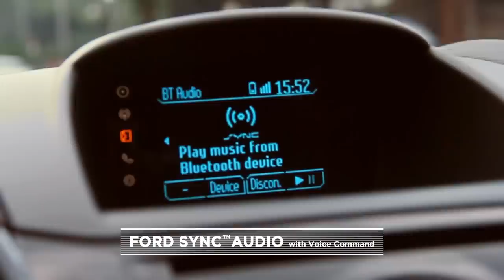Weekend ke Puncak dengan Ford EcoSport bersama AutonetMagz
Setelah menguji kepraktisan kabin nya, kali ini AutonetMagz membawa Ford EcoSport ke Puncak dan Taman Bunga Nusantara Cianjur untuk menguji kemampuan EcoSport melalui berbagai macam kondisi jalan.

Untuk menemani aktivitas masyarakat perkotaan yang dinamis dan sesekali membawa mobilnya berpetualang, Ford EcoSport telah didukung ground clearance yang tinggi serta water wading 550 mm.

Dalam video ini terlihat jika Ford EcoSport dapat dengan mudah melewati tanjakan, melintasi jalanan rusak bahkan genangan air. Kabinnya cukup lapang, sehingga 4 orang dewasa yang berada di dalamnya pun masih dapat duduk dengan nyaman.

Song Courtesy of :
• Letter Box - Donors
• Silent Partner - Move It or Lose It
• Silent Partner - Jack in The Box
• Jingle Punks - Pucker Up